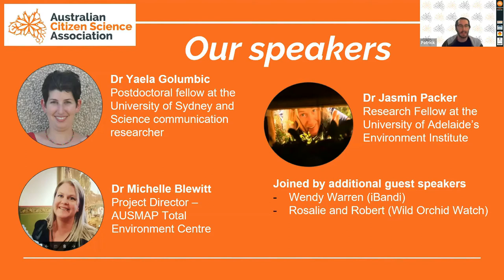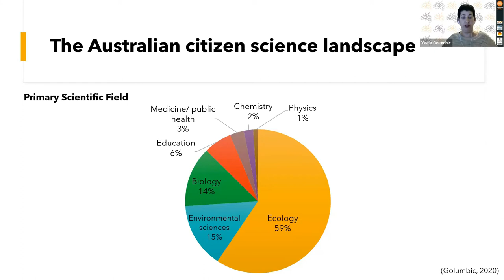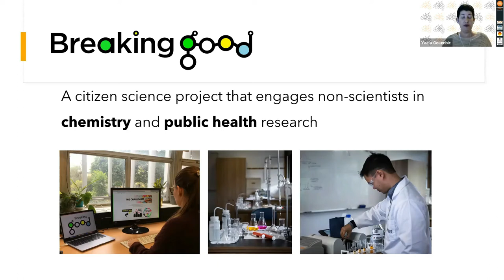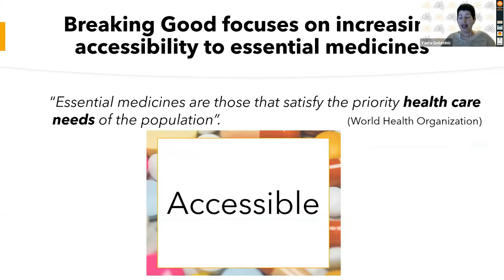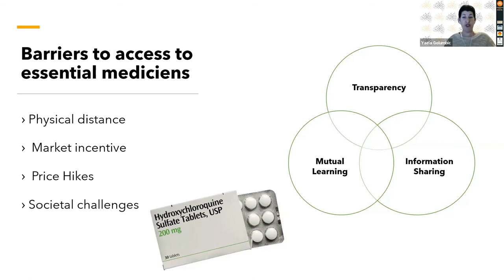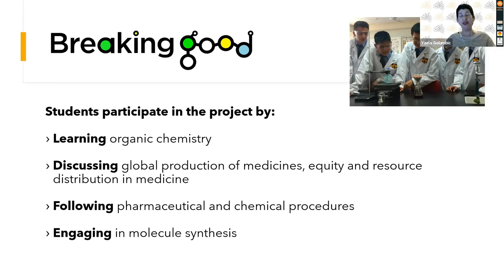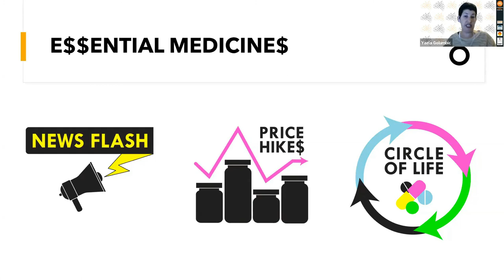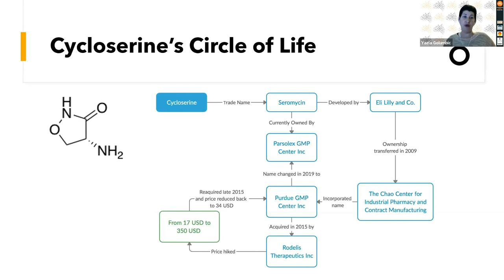CitSciOzOnline: Innovation in Citizen Science - Dr Yaela Golumbic & Breaking Good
Innovation in Citizen Science
7 pm AEDST, Wednesday 28th October 2020

Dr. Yaela Golumbic - The Breaking Good Project
Postdoctoral fellow at the University of Sydney and Science Communication Researcher

Dr. Golumbic is a postdoctoral fellow at the University of Sydney, where she is leading the research on student and public participation in the Breaking Good initiative. an international citizen science initiative that empowers members of the public to be active researchers in projects that will improve human health. To date, Breaking Good includes lab-based projects exploring the synthesis of new drug candidates or the recreation of expensive medicines with high school students and undergraduates, and an online project exploring the accessibility of the world’s most important medicines. Yaela is designing a holistic framework for measuring citizen science project success, one which acknowledges the various meanings and definitions of success by multiple stakeholders involved in the project- students, teachers, scientists, and more. Yaela has developed, designed, and managed several citizen science projects, focusing on co-creation processes and examining its benefits and challenges for science and society.